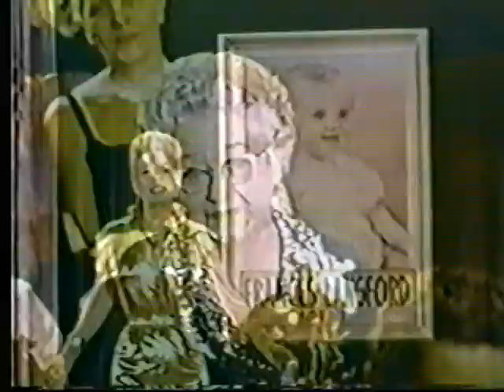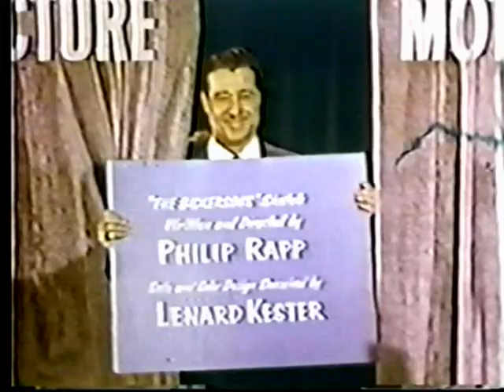Frances Langford Hollywood Mothers Club Finale 5/1/60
The Finale of the Frances Langford Mothers Day Special which aired on Sunday, May 1, 1960. Frances introduces the Hollywood Mothers Club and the entire cast salutes their famous offspring. Look for the mothers of: Mary Costa, Gary Cooper, Glenn Ford, Tony Curtis, Wayne Morris, Dean Martin, Doris Day, Ginger Rogers and Frances Langford. Frances final song is Ave Maria, followed by the end credits.